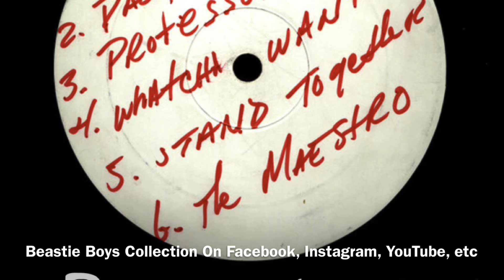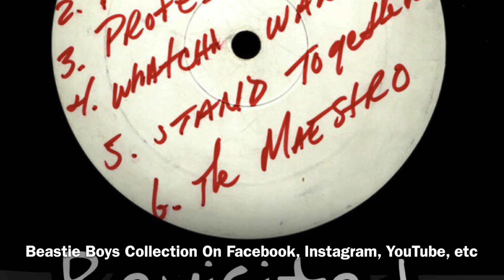Beastie Boys-Time For Livin’ ( 3/7/2008 Everglades, Florida )